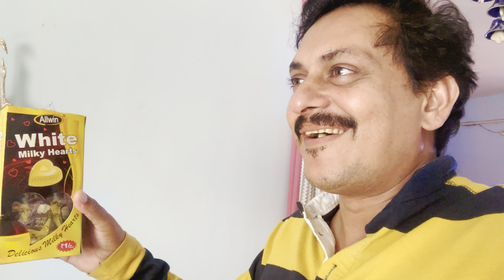ରୋଷେଇ ଘରେ ଡ଼ିଭୋର୍ସ କଥା ଉଠିଲା କାହିଁକି, କେମିତି ହେଇପାରିବ ସମାଧାନ ? Rajdeep's Vlog - 76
Rosei Ghare Divorce Katha Kahinki Uthila, Kemiti Heipariba Samadhana | Rajdeep's Vlog - 76